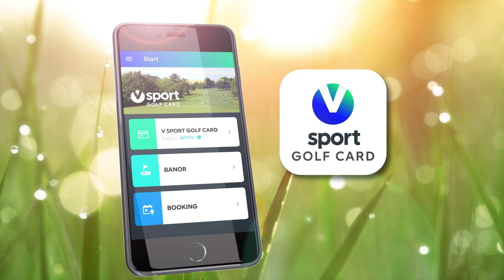Forsbacka GK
Forsbackas 18 hål är en naturskön park-, skogs- och seasidebana i underbar herrgårdsmiljö vackert belägen runt Forsbackasjön. Här finns många sevärda byggnader som t ex Golfhotellet Jägmästarflygeln, byggt 1747. Forsbacka är rankad som en av Sveriges 40 bästa anläggningar enligt bl a Golf Digest.

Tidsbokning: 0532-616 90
Adress: Forsbacka Gård, 662 91 Åmål

Vägbeskrivning
Banan är belägen ca 7 km väster om Åmål efter riksväg 164 mot Bengtsfors.
Från riksväg 45 mellan Göteborg och Karlstad svänger du av på riksväg 164 mot Bengtsfors efter ca 5 km sväng höger vid skyltning Forsbacka GK.